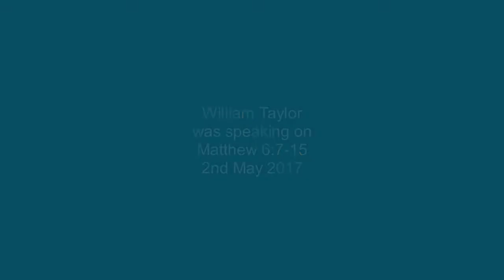Matthew 6:7-15 Prayer that really works (TU17/018)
"Prayer that really works"
Series title: Spiritual but not religious
Speaker: William Taylor